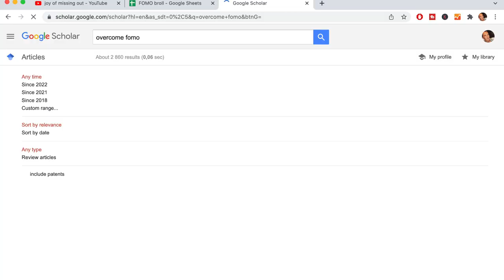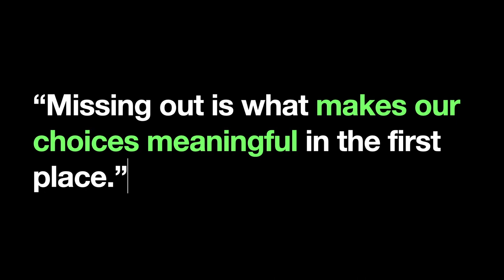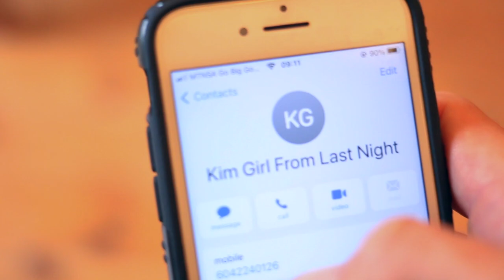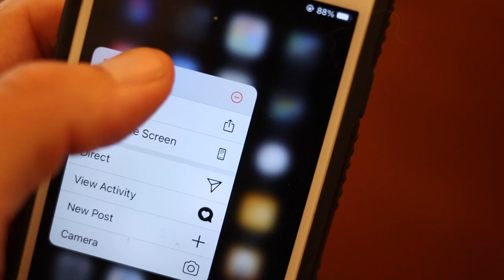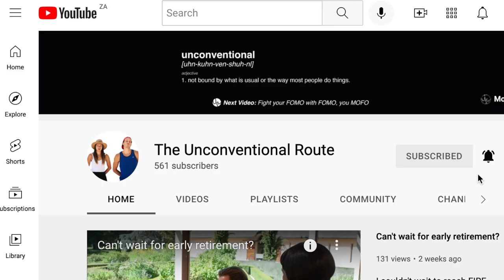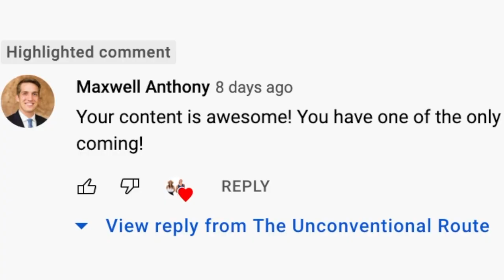How I cured my FOMO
JOMO was a no-go for me, so I did a lot of research and found a better way to fight FOMO…

…with FOMO.

BOOKS REFERENCED
(Please buy through these links to support my hard work to help people fight the status quo.)
Four Thousand Weeks
Mistakes Were Made, But Not By Me
The Molecule of More

MORE ON DOPAMINE AND "HERE AND NOW" MOLECULES
How Your Balance of Dopamine vs. Here and Now Molecules Defines You

INSPIRATION TO DO SOMETHING SPECIAL
Join over 4,000 subscribers to get my Consider ThIs newsletter every fortnight